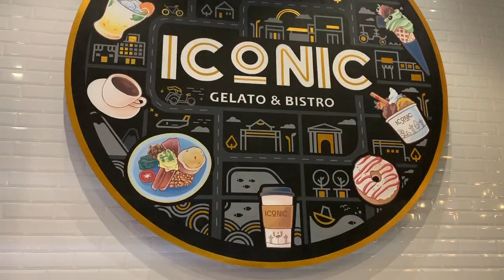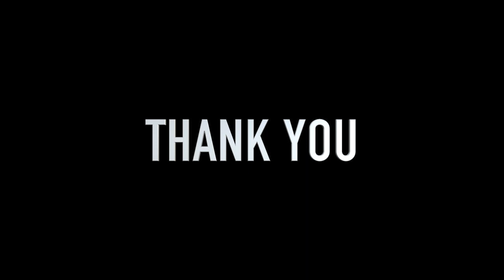ACTION FIGURE TERLENGKAP DI YOGYAKARTA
VIDEO# 34
Bila anda pernah melihat action figure seperti Marvel Collection, StarWars, Herry Potter, Toys Story, Batman, Superman dan lainnya, kunjungi ICONIC YOGYAKARTA. Tempat ini tepatnya di sebut ICONIC GELATO & BISTRO TOYS GALLERY.
Saat memasuki area dalam cafe nya anda di suguhkan serasa melangkah di dalam pesawat luar angkasa seperti di dalam film Star Wars. Selamat menyaksikan everyone.